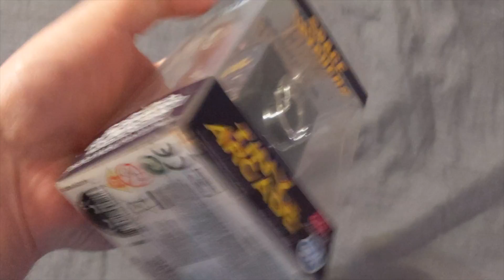Space Invaders Tiny Arcade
Unboxing of the world's smallest Space Invaders arcade cabinet